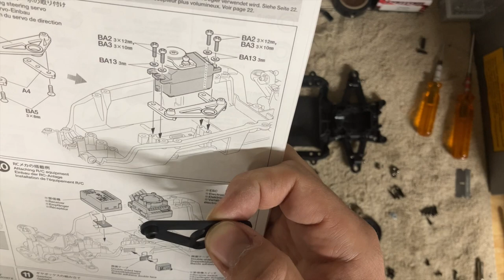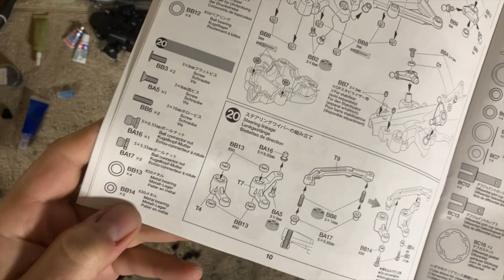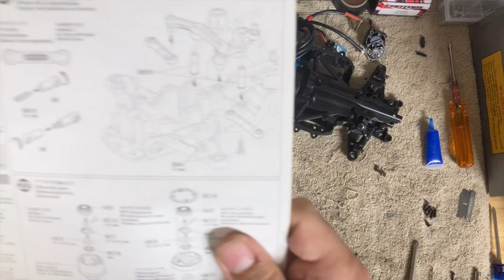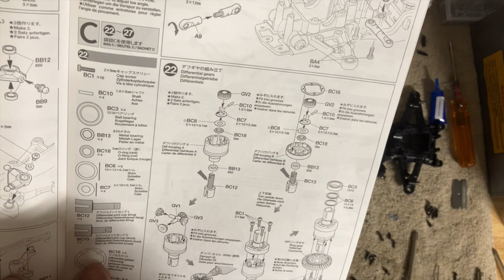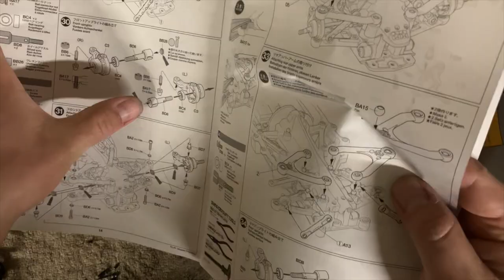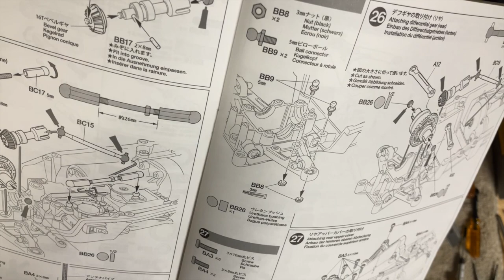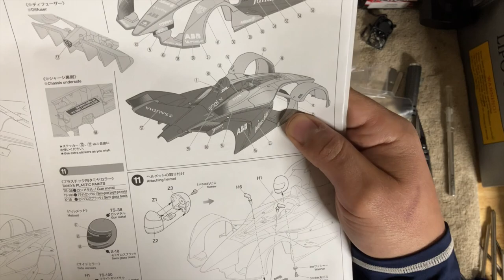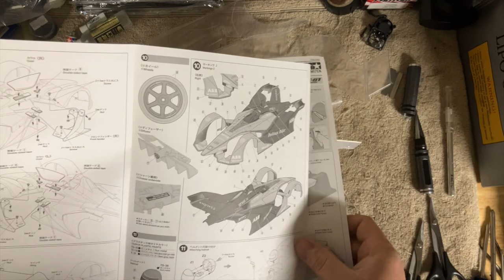Tamiya TC01 Formula E Gen2 step-by-step build and how to trim the body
Other Recommendations:
For the body, skip to 5:44:22. I start with the finished product and some notes. Then I cover how to trim it.

Hobbywing V10 G4 21.5T data Analyzer and how it compares on paper to Trinity Xfactor Turnigy

MyLaps RC4 Hybrid AIT10R078
AKA CA Glue
Hobbywig Electronics
Tekin
Castle Creations
Team Powers
Gens Ace
Gorilla Tape
JConcepts CA Glue
MIP Tools (Drivers)
Kobalt Pliers
Craftsman Pliers
Craftsman wrench
Tamiya Paint (PS-X)
Duratrax Paint by Horizon Hobbies
Savox Servo
Team Powers Servo
Traxxas Servo (for non-demanding applications)
Proline Bodies
Proline Tires
JConcepts Bodies
DE Wheels
WD-40
Yokomo Touring Tires
Team Powers Touring Tires
Dremel 4000